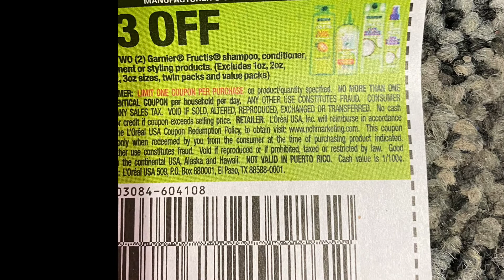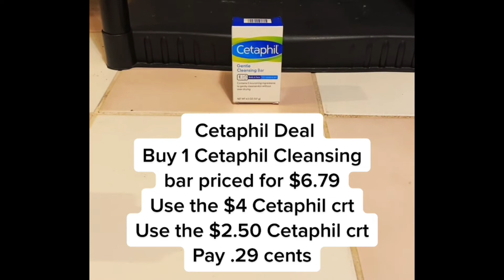🔥.75 cents per item!🔥💰| CVS Couponing Breakdown Haul! Freebies + Moneymakers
FAQ

A: 16!

Q: When did you start couponing?
A: 2019

Q:Why did you start couponing?
A: I have anxiety and depression and I needed to do something to keep me busy so one day I watched a YouTube video about couponing and the rest is history!

Check out this free app — It Pays to Walk 🚶

!!Music credit- Interludes by Daniel Garrow